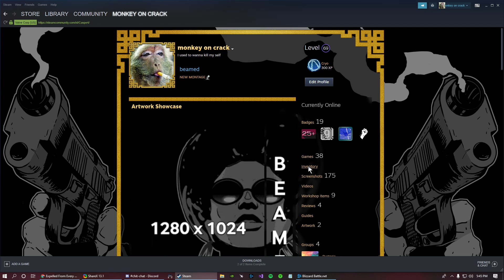the hardest day of my life....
You're my love, my life,
The air that I breathe.
You're my soul, my happiness,
The all that I need.

You're my light, my dark,
The stars in the sky.
You're my ups, my downs,
The reason I try.

You're my strength, my weakness,
The love from the start.
You're my heartache, my pain,
The beat of my heart

You're my tears, my joy,
The love that you bring.
You're my world, my galaxy,